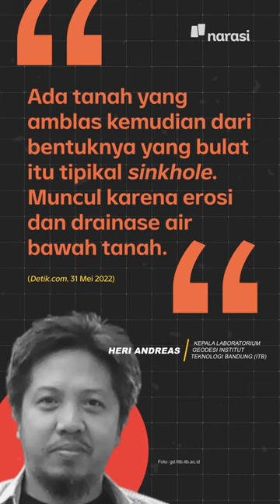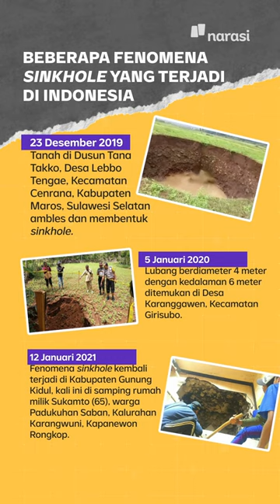Lubang Misterius di Bandung Barat, Pakar Geodesi: Akibat Erosi | Narasi Daily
Bukan konspirasi atau juga misteri, tapi ini namanya sinkhole. Apa tuh sinkhole?

Simak selengkapnya yaa~ | Narasi Daily

(Narasi)